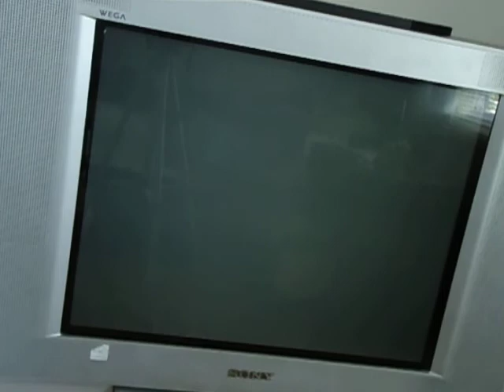WWF SmackDown! 2: Know Your Role Gameplay-Farooq vs. Test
Watch as Farooq is taking a test.